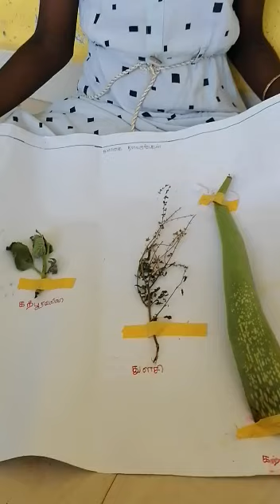illam thedikalvi mooligai payangal